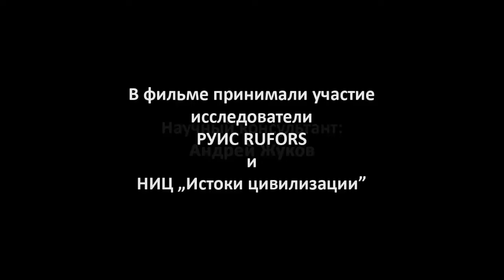Воспоминание о прошлом. Дольмены реки Жане. Николай Субботин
"Воспоминание о прошлом" - документальный сериал, посвященный тайнам и загадкам древних цивилизаций, мегалитическим объектам и неизвестной истории Руси.
Режиссер - Николай Субботин.
Производство - Русская уфологическая исследовательская станция (RUFORS), ТО "КиноМаркет".